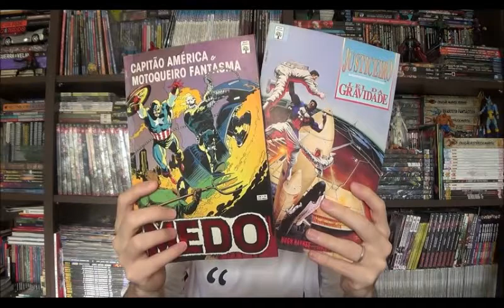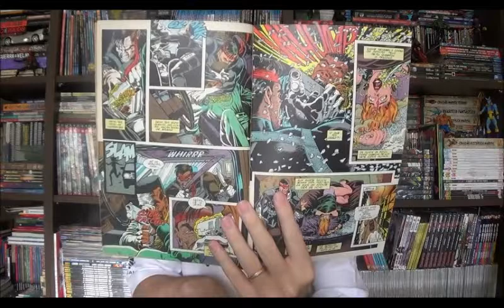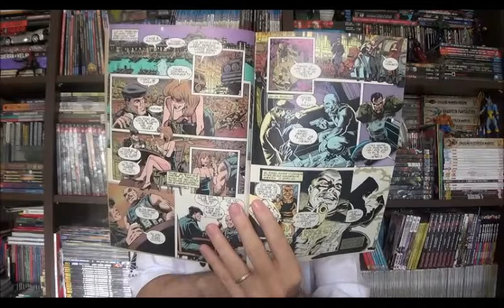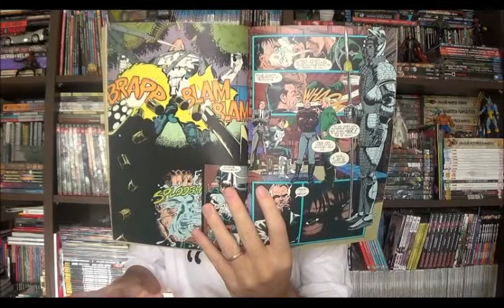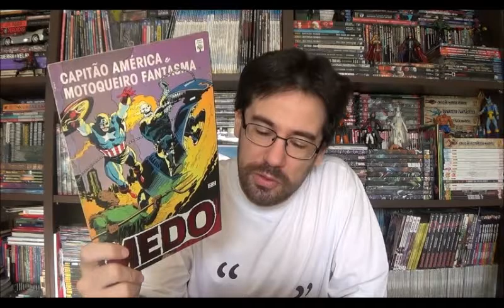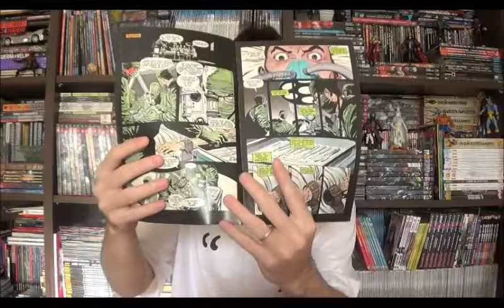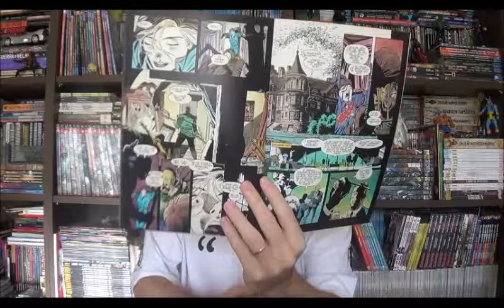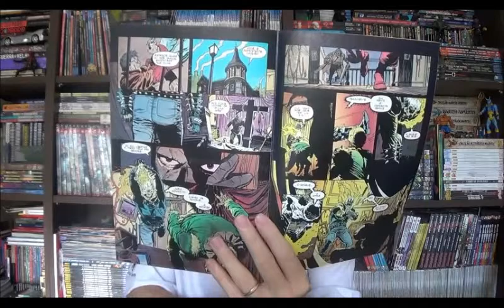Chapéu do Presto Especial - Baú Marvel: Medo e Força da Gravidade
Bem-vindos a mais um Chapéu do Presto especial, no episódio de hoje quero fazer algo diferente, remexi na minha coleção e encontrei duas revistas lançadas pela Abril no início dos anos 90 que provavelmente nunca irá ser republicado. Estou falando de Justiceiro - Lei da Gravidade e Capitão América e Motoqueiro Fantasma - Medo. Ambas em formato de luxo, ou seja, tamanho americano e papel couchê.
⚠ Link para compras na Amazon

Campinas - SP
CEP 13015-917